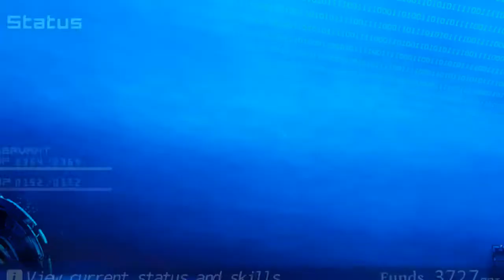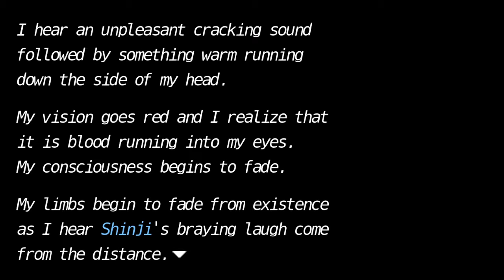Kama Plays Fate/Extra - Part 4 - Treasure Hunting Time! - Round 1 Day 5 & 6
Hello, and welcome to part 4 of my Fate/Extra playthrough! In this episode, we do more work in the arena, and go on a little treasure hunt!